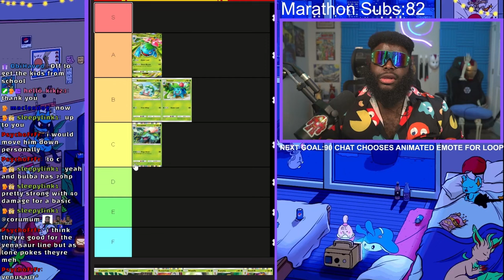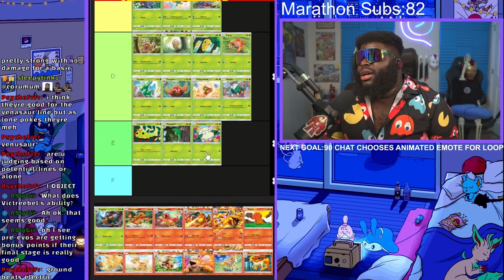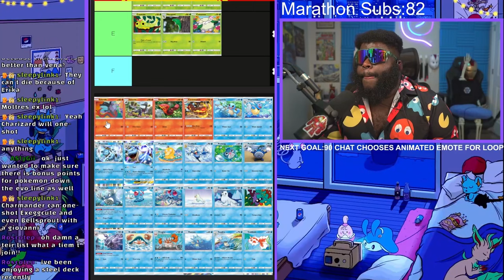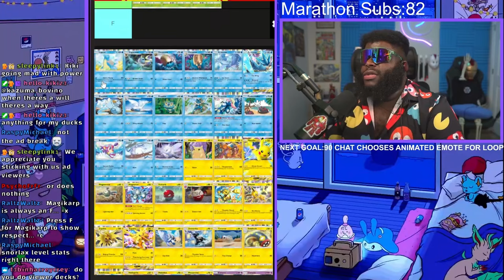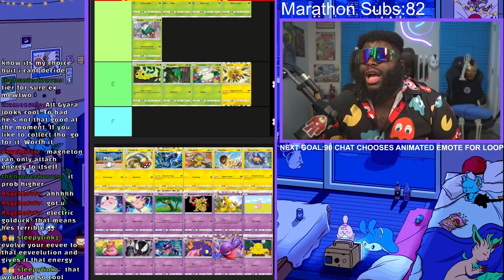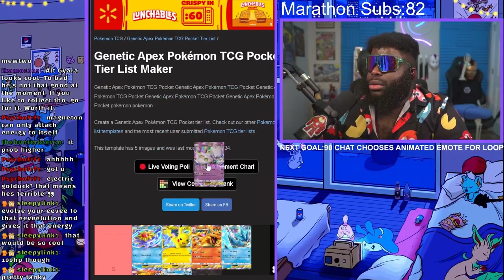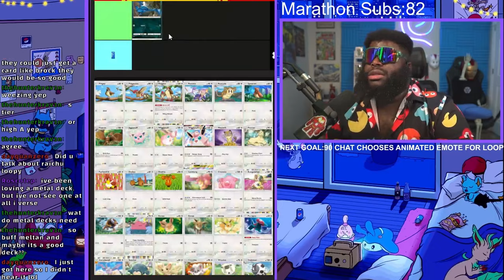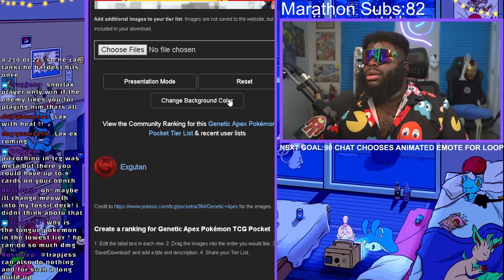This Is Definetly The Most "ACCURATE" Tier List In Pokemon TCG Pocket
This is my tierlist don't take it to heart and I may have a lot of questionable takes. Don't take it too personally.

We should be live right now, so come check us out!

Time Stamps